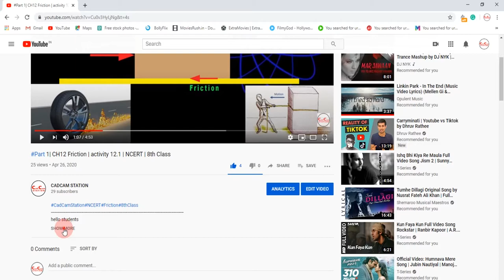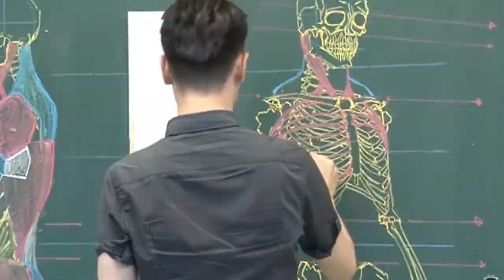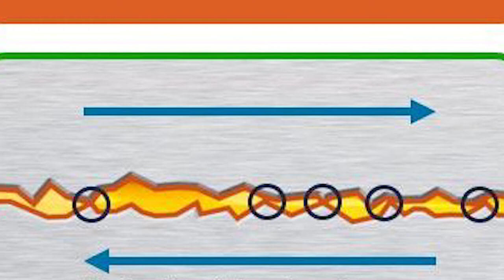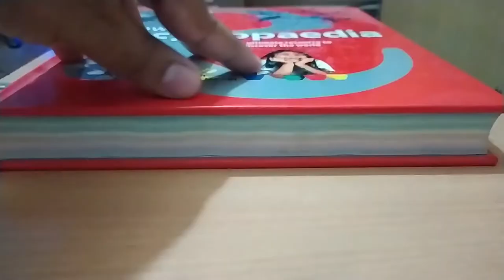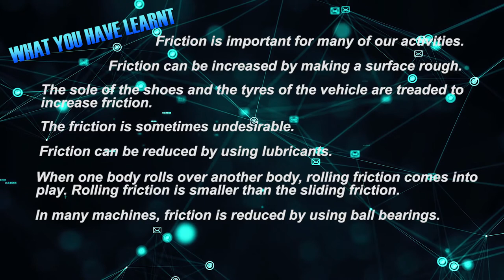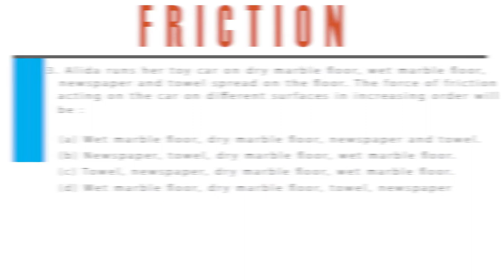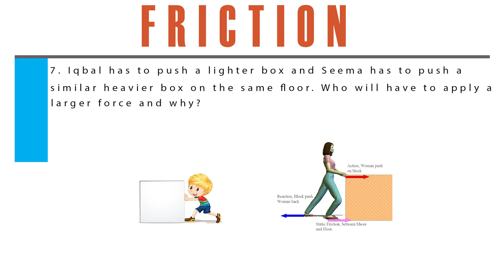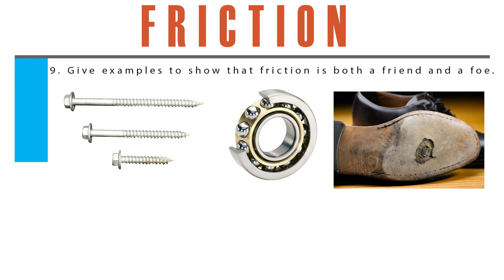Part 3| CH12 Friction | Friction : A Necessary Evil| Ending of Chapter | NCERT | 8th Class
hello students
Welcome to cad cam station, as we can see due to coronavirus epidemic students around the world are not able to go to school for there education and now they are forced to study on there own while staying at home but as we know not every student is same and are not able to study off there own moreover they need some extra attention if they want to succeed in there exams, well I want to help those students for free by providing them educational videos which may help them in there future examination. so for this time session, I choose the 8th std class science subject and I am referring NCERT book for 8th standard which you can download for free from there official website link is given into the description.

so the chapter from where I am going to start is "Friction" quite interesting right? so if you like this initiative then consider subscribing to my channel, and share it with your friends so they can get benefits equally.